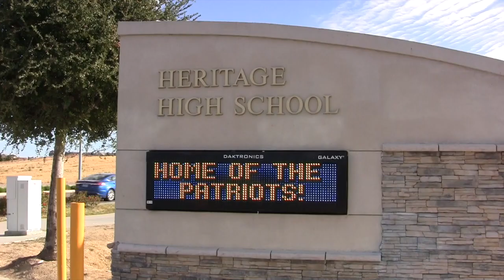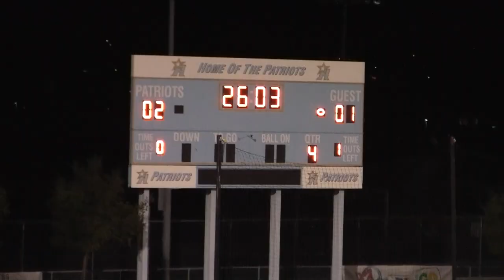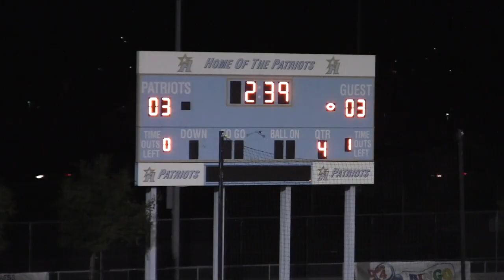Heritage High School: Boys Varsity Soccer 12-12-18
Heritage Highlights : 12-12-18.
Boys Varsity Soccer Highlights vs. A.A. Stagg High.